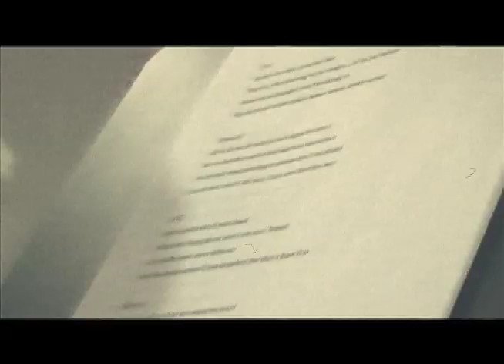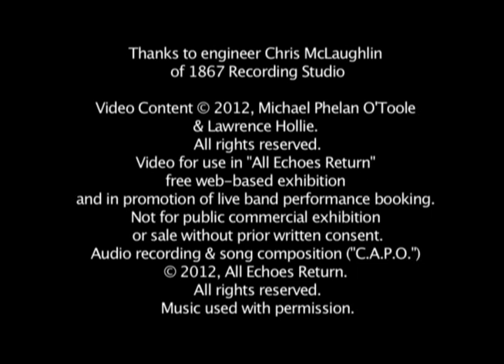AllEchoesReturn CAPO Web MasterReEdit